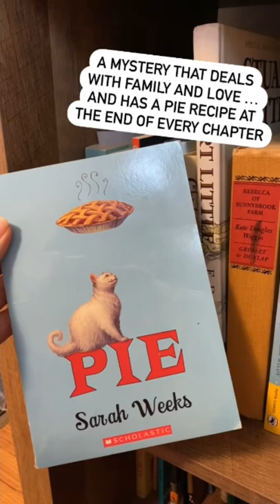MIDDLE GRADE MARCH RECOMMENDATIONS//contemporary novels